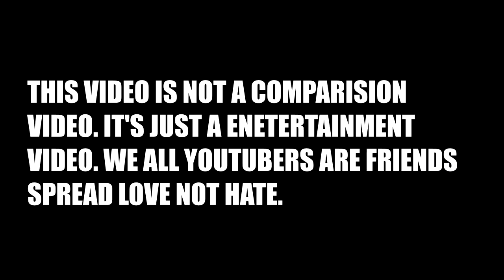THERYZZGAMER VS TEAM Bi LolzZz LAST ZONE FIGHT | Bi VS THERYZZGAMER AND KILLER NINJA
GAMING PC SPECS:

Processor: AMD RYZEN 7 3700X
GPU: Galax RTX 2060 Super 8 GB
RAM: Corsair Vengence 16 GB 3200
SSD: Kingston 480GB
HDD: 2 TB
Cabinet: Cooler Master MB 511 RGB
PSU: Gigabyte 700 WATTS Bronze Edition

I will really appreciate this effort of yours. THANKYOU  SOO MUCH...!!! 😘😘😘